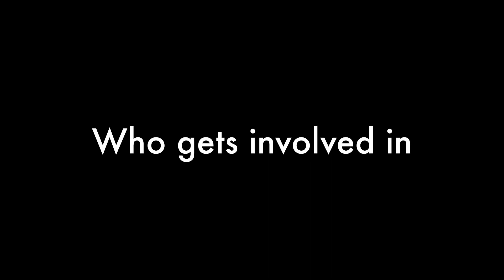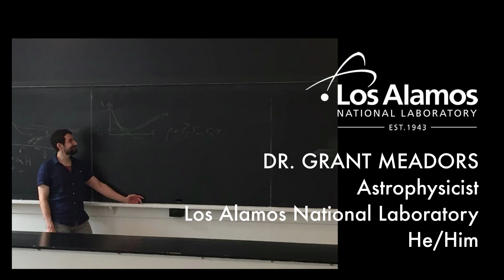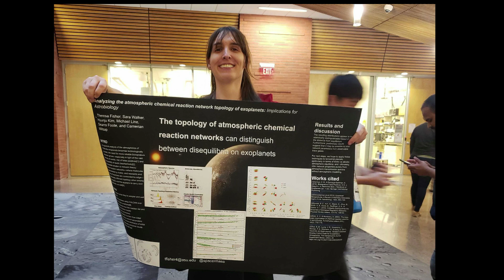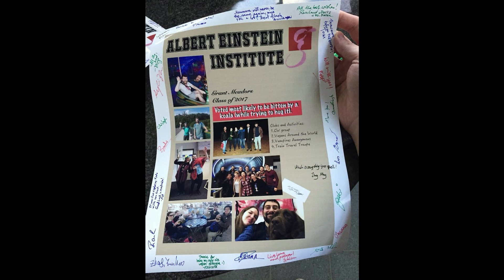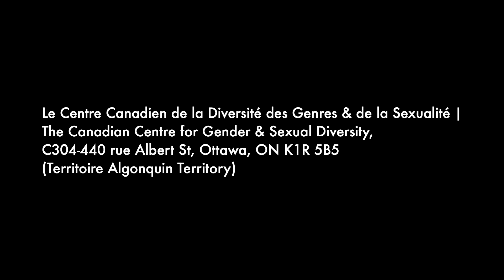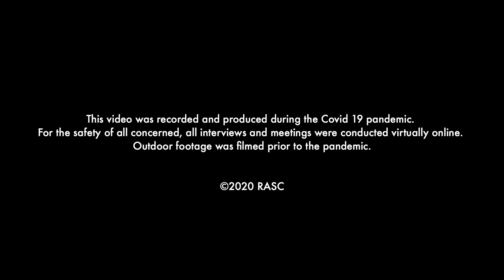The Stars Belong to Everyone: Gender and Sexual Diversity in Astronomy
The RASC Inclusivity and Diversity Committee presents a profile of gender-diverse members of the astronomy and astrophysics communities.

What sort of person gets involved in astronomy? Who gets involved in Science, Technology, Engineering and Math? in 1983, Dr David Wade Chambers created the Draw A Scientist Test to investigate children's perceptions of the scientist and determine at what age a stereotypical image of the scientist first appeared. The DAST has been administered hundreds of times to children all over the world, showing that boys draw white male scientists and that most of the girls do too, proving that children begin developing stereotypical views of scientists from a very early age, with a progressively larger number of indicators appearing as the grades progress. Even Asian students in Taiwan, Hong Kong, and Korea drew white male scientists! Stereotypes such as this affect minorities in STEM professions, including the 2SLGTBQ+ community adversely. Let’s hear from some astrophysicists, cosmologists, astrobiologists, astronomers and engineers to explore the issues involved.